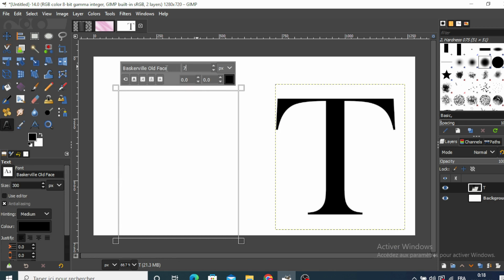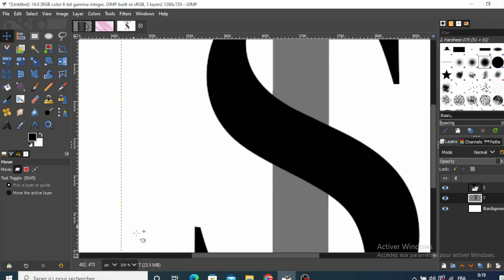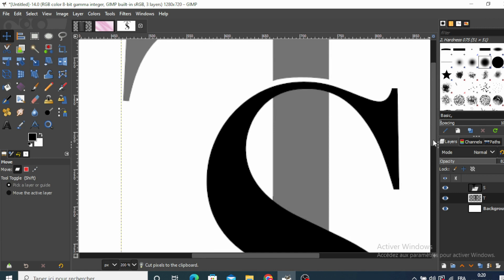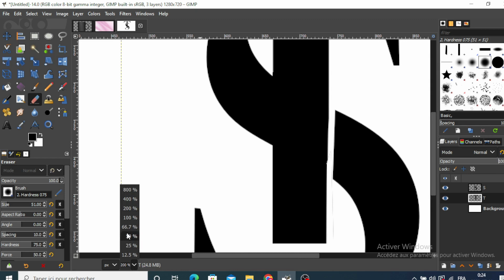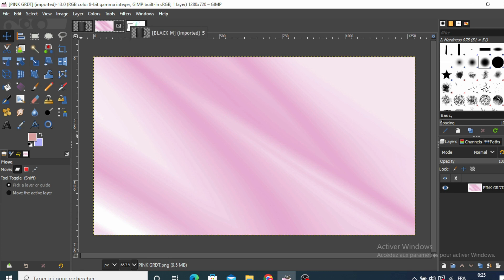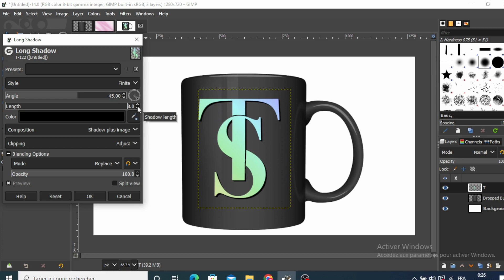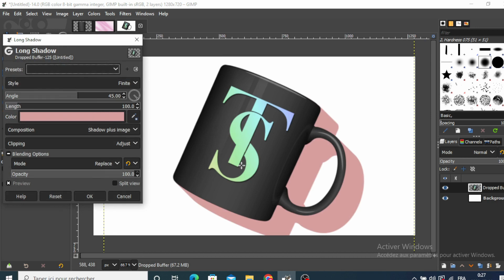How To Make Business Logo In Gimp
Tutorial On How To Make  Business Logo In Gimp